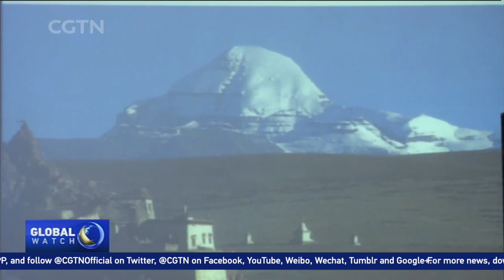Environmental awareness essential to preserving Himalayas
Glaciers and ice sheets throughout the world are retreating due to rising emissions and an increase in debris, researchers have found. They say the Himalayan glaciers have receded by about 13 percent in the last four decades.